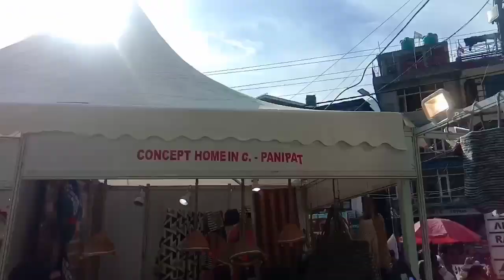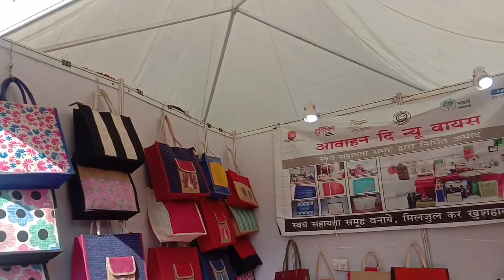Jute Market In Manali || Most Famous Handicraft of India in Manali